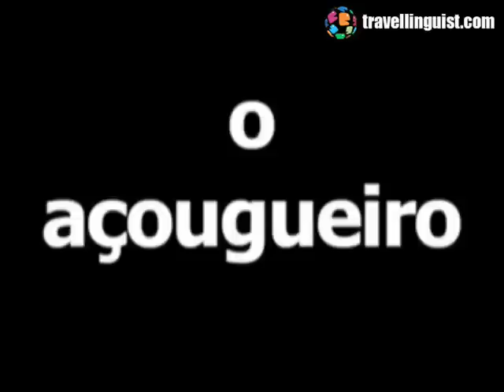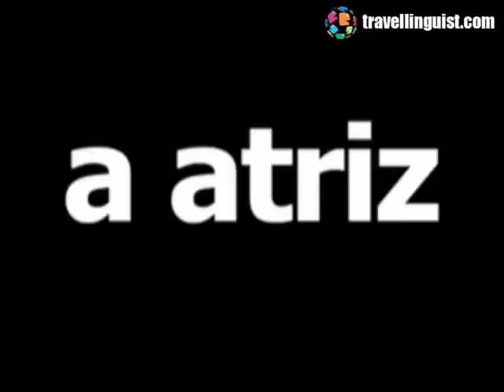Portable Portuguese - Professions